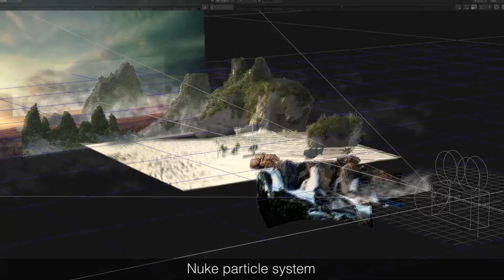Projet d'élève : Samanth Cortenbach - 3D Environment (2015)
Projet d'élève : formation 3D Environment
Par Benoit Samanth Cortenbach